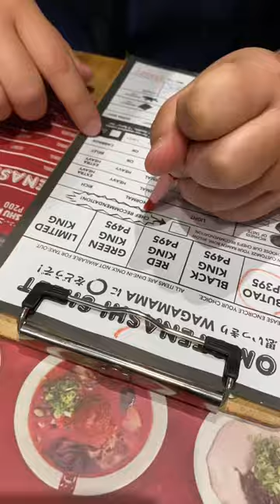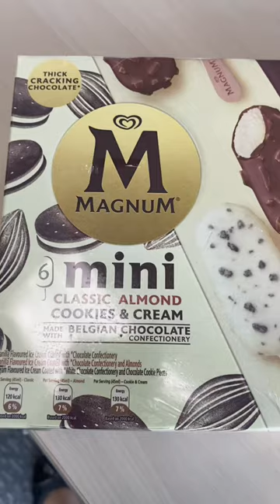Ramen Nagi Kiddie Meal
300 pesos plus Service charge!! Aliw at sulit n kiddie meal from Ramen Nagi